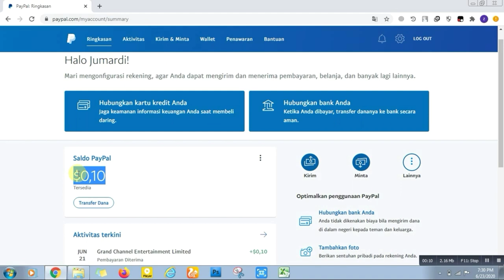Penghasil uang paypal tercepat , Apakah bisa ? - RDXtube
Rdxtube - di video kali ini kita akan bahas tentang uang paypal tercepat.
jadi penghasil uang Paypal apakah ada atau tidak ? jelas ada tapi klo menghasilkan uang Paypal dengan cepat dan mudah tanpa kerja keras saya akan bahas di video ini jadi simak videonya